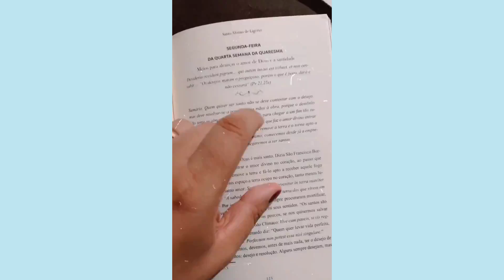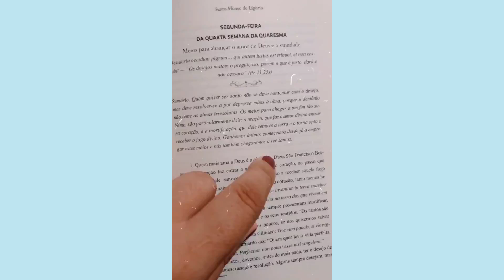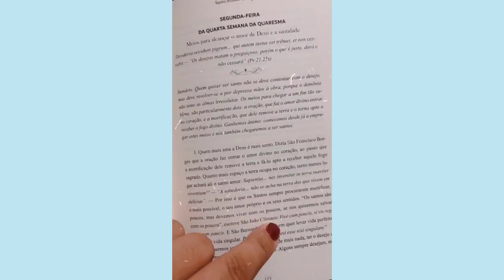Meditações de Santo Afonso de Ligório para Quaresma - Segunda da 4º Semana da Quaresma